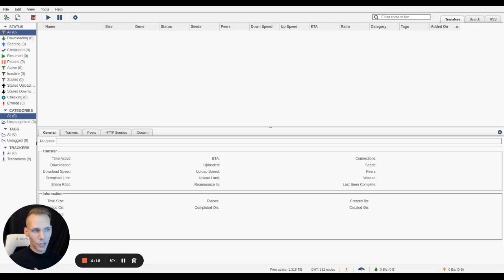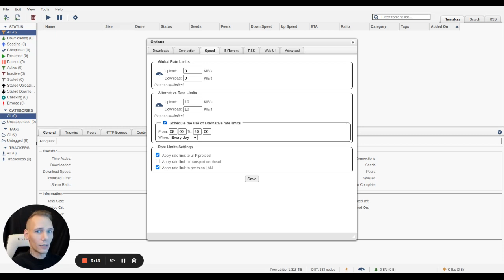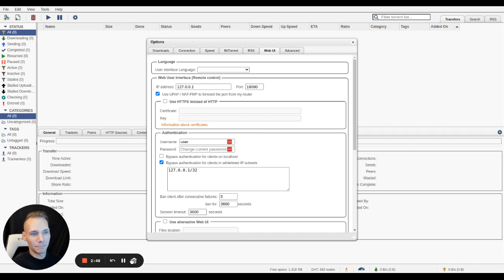Simple steps to Optimizing your qBittorrent Client (2023 Update)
Turbocharge your qBittorrent client with our simple, step-by-step guide! This video aims to transform your downloading experience by walking you through all the essential settings optimization. It’s time to elevate your download speed, conserve storage space, and maximize overall performance.

We delve into crucial areas such as bandwidth adjustment, connection management, and other advanced settings. This tutorial caters to everyone, whether you're a novice in the world of torrenting or a seasoned user.

Start optimizing your qBittorrent client today and experience faster, more efficient downloads like never before!